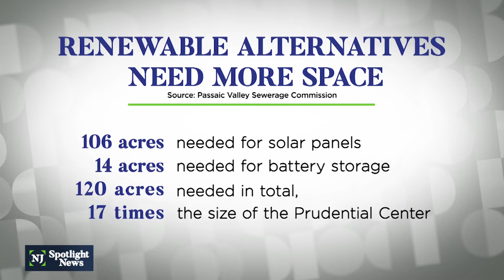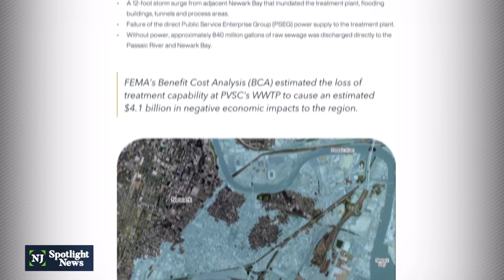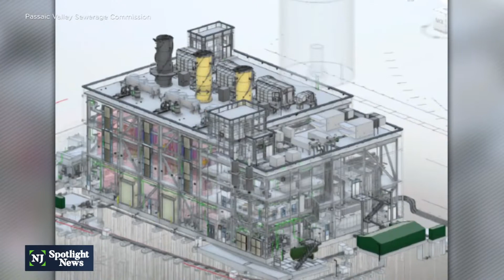Fury over proposed new power plant in Newark's East Ward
Residents and environmental activists are furious about a plan to develop a new power plant in Newark, just off the Ironbound section. That’s where the Passaic Valley Sewerage Commission, which processes sewage from dozens of north Jersey communities, wants to protect against future outages by building a natural gas power plant to provide backup power for its main facility.